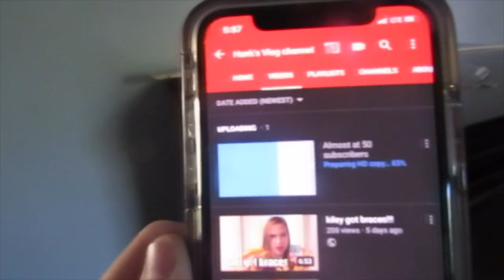marley's birthday vlog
Happy birthday marley!!!